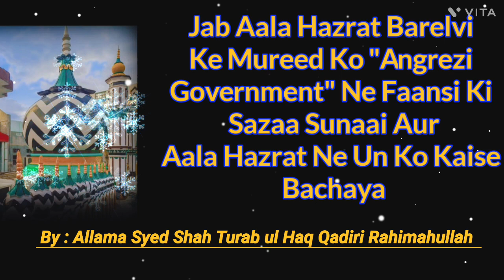Aala Hazrat Ne "British Government" Se Mureed Ko Phaansi Se Bachaya | Syed Shah Turab ul Haq Qadiri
Aala Hazrat Imam Ahmad Raza Khan Qadiri Rahmatullahi Alaih Ne Apne Mureed Nawwab Sahab Ko Angrezi Government Se Phaansi Hone Se Bachaya .

Speaker : Allama Syed Shah Turab ul Haq Qadiri Rahimahullah